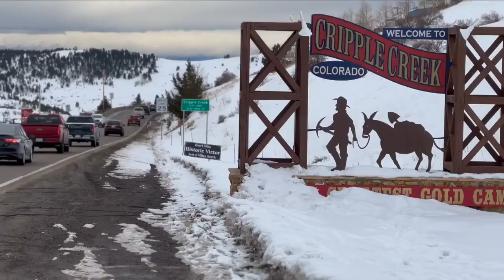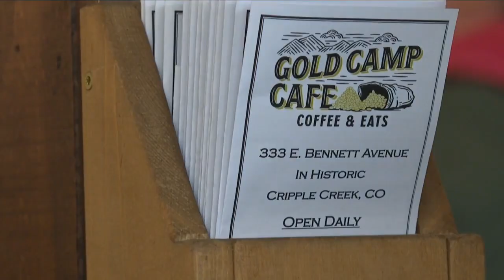Cripple Creek Ice Festival brings a boom to surrounding businesses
The town of Cripple Creek says the Ice Festival was created to help small business owners get through what can be slow winter months.